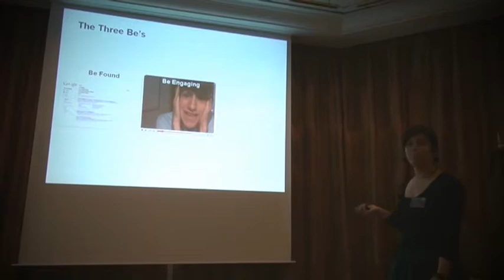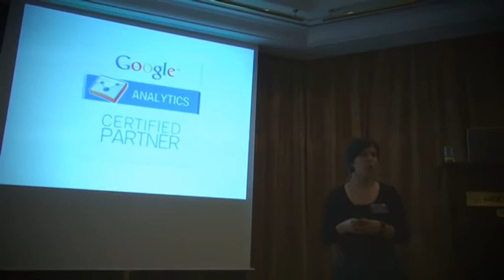Kristien Segers - Google Analytics Business Conference 2012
Understand Google Business eco-system with Google Analyticvs Certified Pro's.